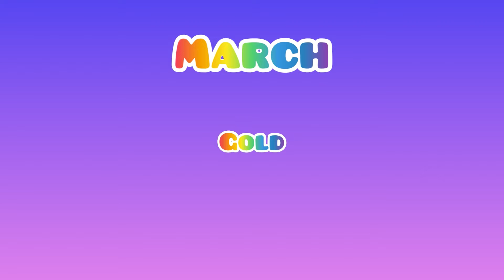Your month your color